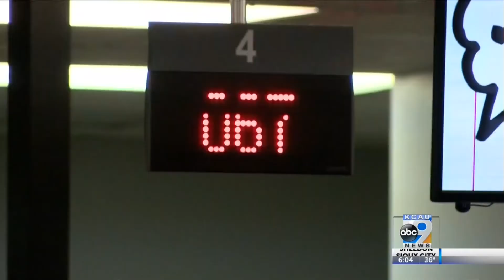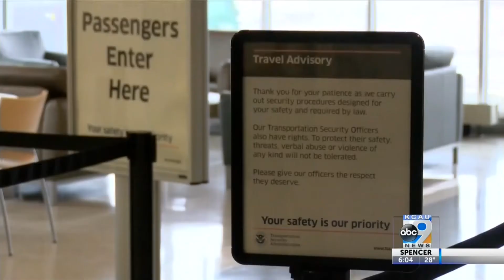Real ID Deadline Approaching